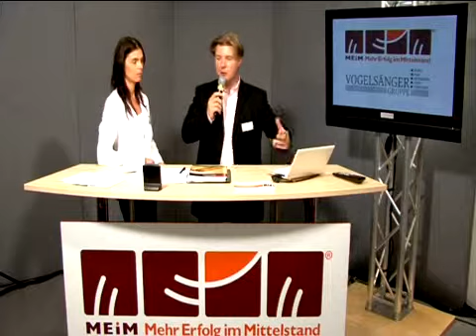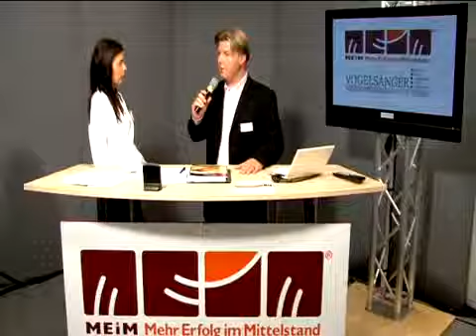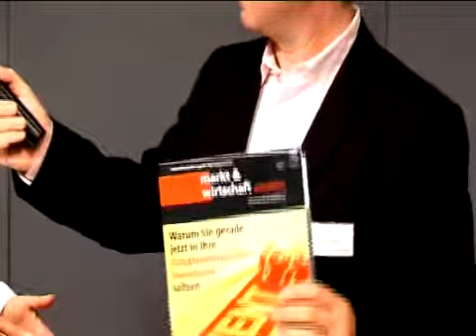Markt & Wirtschaft Westfalen - Peters im Interview auf der MEiM 2009 Dortmund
Christiane Peters, Chefredakteurin des lokalen Wirtschaftsmagazins "Markt & Wirtschaft Westfalen" wird auf der MEiM 2009 Paderborn interviewt. Dabei geht sie auf die Ausweitung von Ostwestfalen auf Westfalen und auf die Individualität des Magazins ein.